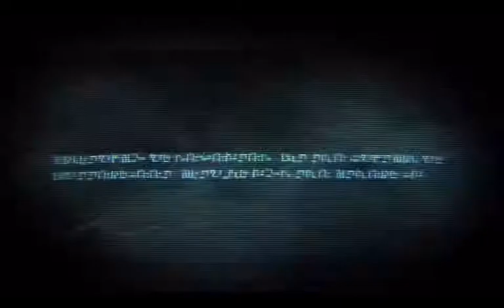Let's Play Transformers: WFC [41] - FINAL